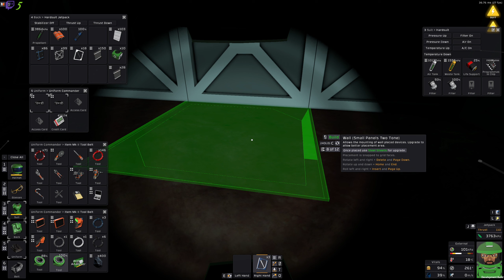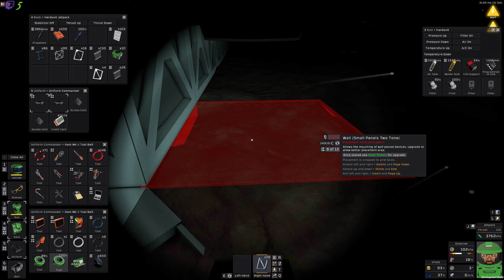Grands espaces de culture sur Vénus | Let's Play Stationeers [FR] S04E208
stationeers gameplayfr letsplayfr Grands espaces de culture sur Vénus | Let's Play Stationeers [FR] S04E208, une partie de jeux tranquille en live stream.